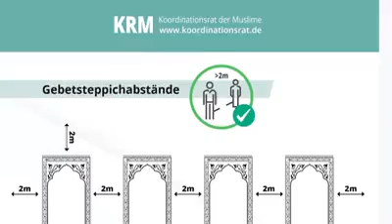Ramazani te shqiptarët në Evropë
Besimtarët myslimanë në diasporë janë duke përjetuar një Ramazan krejtësisht ndryshe, nga Ramazanet e viteve të kaluara për shkak të pandemisë COVID-19.
Muaji i Ramazanit që ka qenë mundësi e bashkimit të shqiptarëve myslimanë në diasporë, këtë vit ka qenë i paralizuar në këtë aspekt.
Që nga 14 marsi xhamitë në Zvicër po vazhdojnë të jenë të mbyllura. Besimtarët përveç bashkimit në kohët e namazeve kanë humbur edhe shumë iftare të përbashkëta, që në të kaluarën kishte pasur një ndjenjë të veçantë.